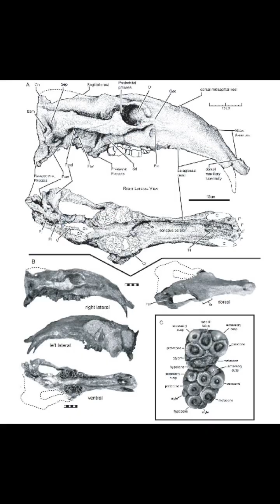Creature of the Day: Cornwallius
Today I’m covering a semi-aquatic obscure mammal: Cornwallius!